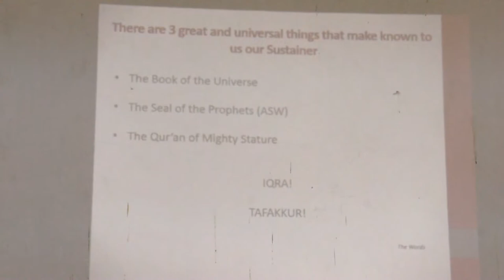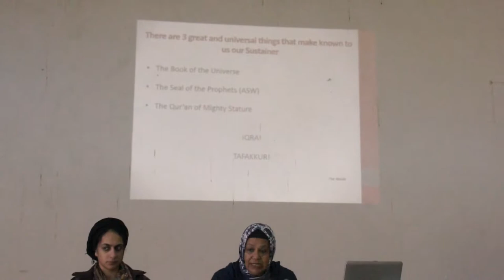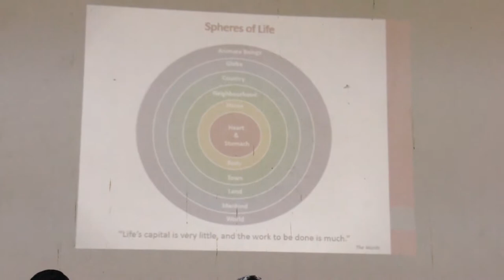Said Nursi and his contemporary Tafseer BY Ustadha Nazeema